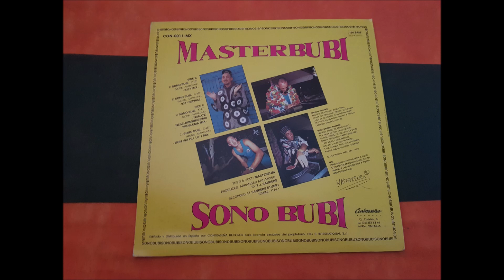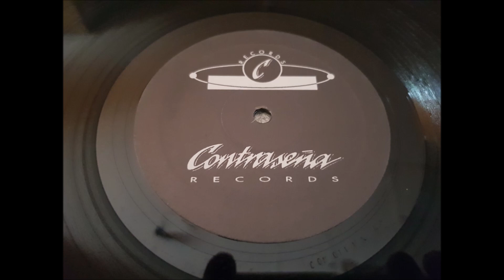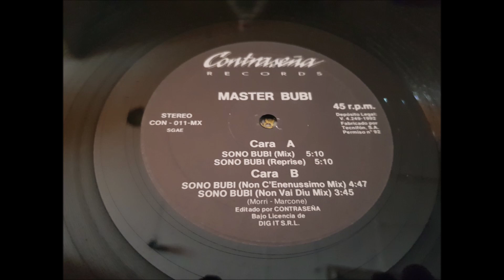MASTERBUBI.(SONO BUBI..(NON C'ENENUSSIMO MIX)(12''.)(1992.)